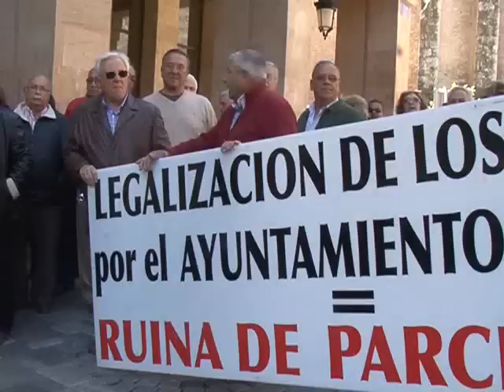Urbanización "Los prados"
ESOS VECINOS AFECTADOS POR EL PROCESO DE URBANIZACION DE LA ZONA CONOCIDA COMO LOS PRADOS, HAN ACUDIDO AL PLENO MUNICIPAL PARA PROTESTAR POR LO QUE ESTÁN VIVIENDO. EL AGENTE URBANIZADOR LES ASEGURA QUE, EN 10 Ó 15 DIAS, COMENZARÁN LAS OBRAS Y QUE, SI LOS 193 AFECTADOS NO PAGAN, SE LES EMBARGARÁN SUS PARCELAS. POR ESO, PIDEN QUE SE PARALICE EL PROCESO DURANTE UN TIEMPO.